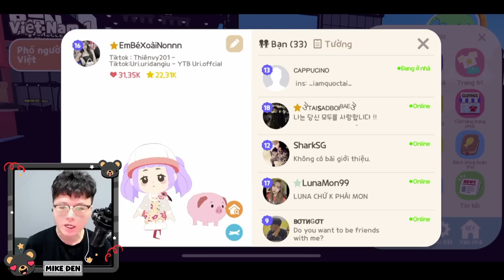Mike Đen Biến Hóa Thành ''CÔ BÉ QUÀNG KHĂN ĐỎ" Mở FULL VIP PASS MỚI Trong Play Together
Xin chào, mình là Mike Đen
Facebook Mike Đen Biến Hóa Thành ''CÔ BÉ QUÀNG KHĂN ĐỎ" Mở FULL VIP PASS MỚI Trong Play Together
Theo dõi mạng xã hội của MIKE ĐEN